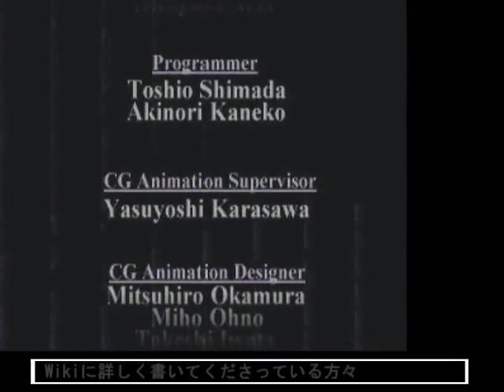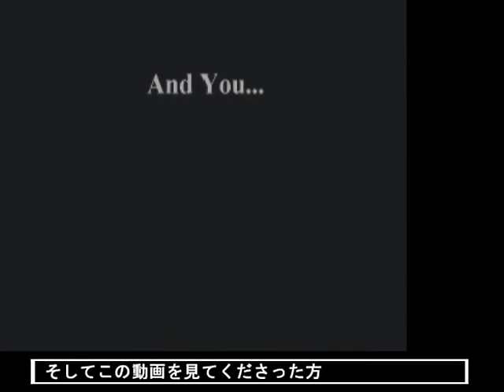King's Field III (J) - NG+ (Good Ending) - 26:24 by ケロット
Notes: This is a re-upload of a speedrun of King's Field III (King's Field II in the US) uploaded to Niconico by speedrunner ケロット  (Kerotto), so all credit belongs to them. No offense is intended - this has been re-uploaded for accessibility and historical documentation.

This run uses the Inheritance bug (selling items to Ed Edmund from a prepared file before dying and starting a new run) and gets the Good Ending, killing Seath at level 1. Re-timed to 26:24.100 using current speedrun.com rules (frame before first movement to frame final hit lands on Seath). Original video description and information are included below.

キングスフィールド３　継承バグで30分でグッドエンド　解説付き
Upload Date: 10/06/2012 00:31

継承バグを使って30分でグッドエンド
下準備に結構時間が掛かっているのでT○でもRT○でもありません
時間がある時にお茶請けみたいな感じで見て下さい　　　　長いけど
実機プレイ　純正コントローラー

他に上げたKF関連のマイリスト→mylist/34439895